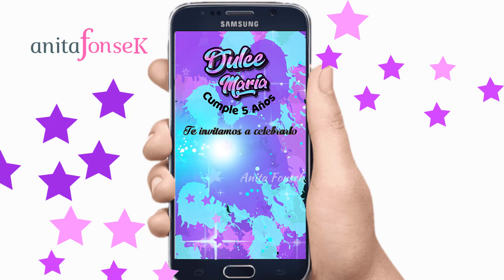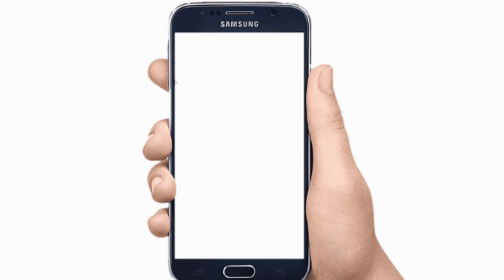Invitacion cumpleaños estrellas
Reserva desde ya! Mis tiempos de entrega son largos.